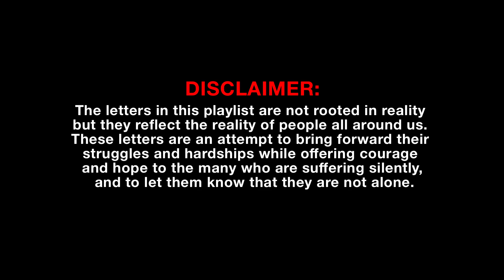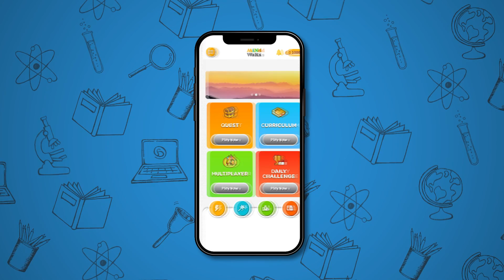Good Touch Bad Touch| A letter to Younger self | Hindi | Mind Wars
Khelo Seekho Bano Smart! Play and grow with our interactive kids gaming experience.
Do you know what a good touch is and what a bad touch is?
In this video, Saina Kapoor reads a letter to her younger self. She talks about the importance of understanding the difference between good touch and bad touch. She emphasises that if someone touches you without your consent, they may never have good intentions towards you, and she encourages young people to be courageous and speak up to someone they trust, whether it be their parents, siblings, grandparents, or teachers. By doing so, they can protect themselves and receive the support and guidance they need.